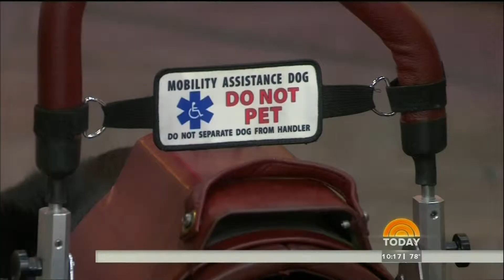KLG TC 5 30 14